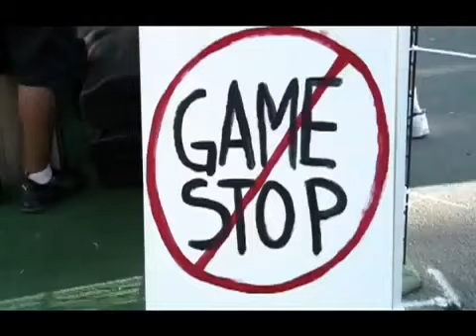Kick a guy in the balls and enjoy it New fair game 2